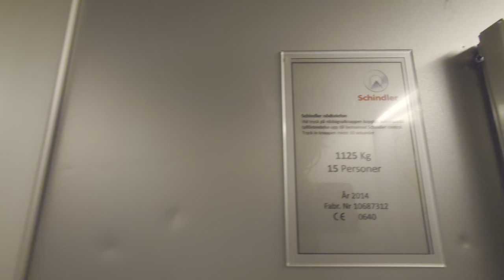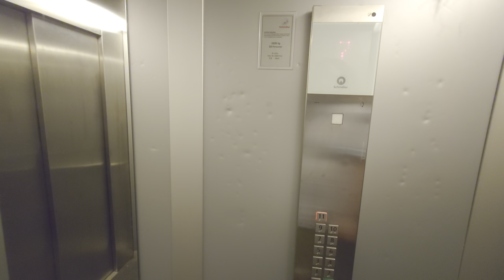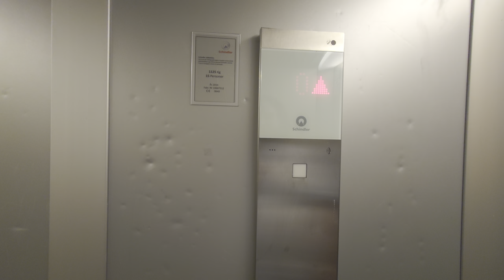Fast! 2014 Schindler 3300 MRL-Traction Elevator @ Funäsgatan 38, Vällingby, Stockholm, Sweden!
ELEVATOR INFORMATION!

Manufacturer/Tillverkare: Schindler
Model/Modell: 3300
Installation year/Byggår: 2014
Capacity/Maxvikt: 1125Kg - 15 Persons
Floors/Antal våningar: 13 = -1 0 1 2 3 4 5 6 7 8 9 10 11

Location/Adress: Funäsgatan 38, 162 73 Vällingby (Stockholm) SWEDEN!
Camera/Kamera: Sony Xperia 1 IV!